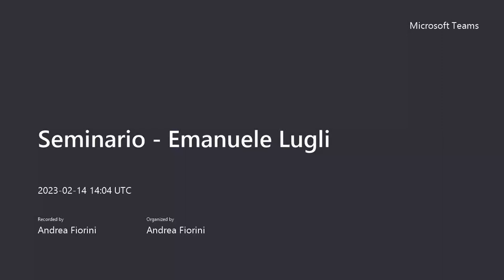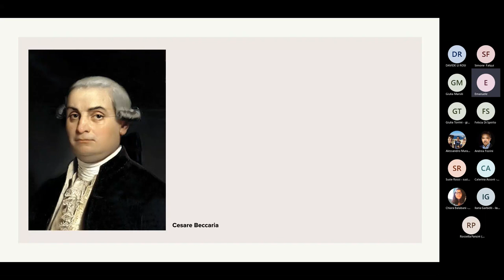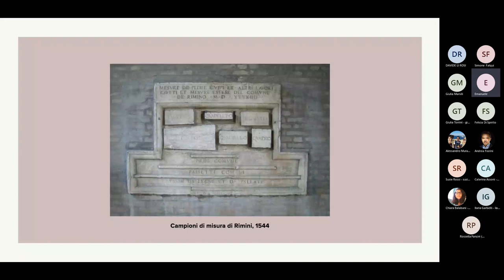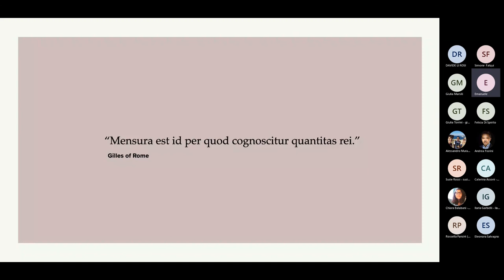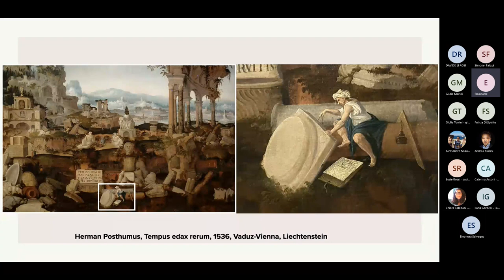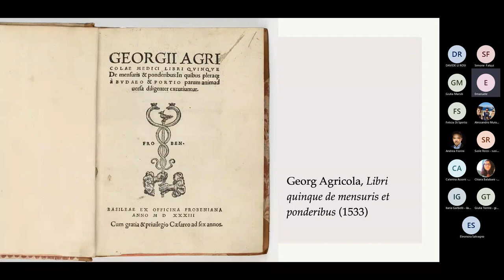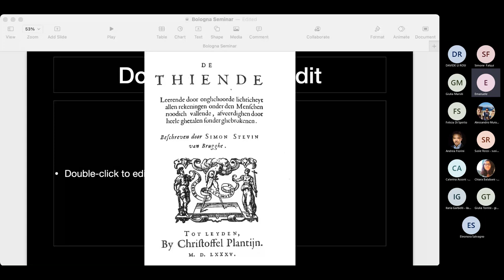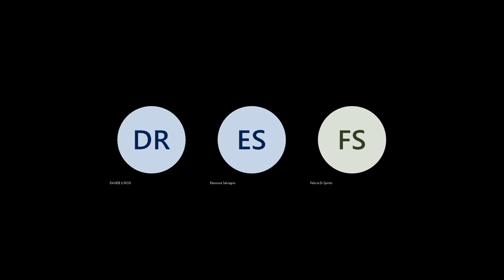Lezione di Emanuele Lugli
Lezione dal titolo "I pericoli della metrologia storica" (14 febbraio 2023, ore 15), tenuta dal dott. Emanuele Lugli (Assistant Professor of Art History, Stanford University). Primo incontro di un ciclo di lezioni organizzato nell'ambito del corso di Archeologia dell'Architettura (a.a. 2022-23, Scuola di Specializzazione in Beni Archeologici, Università di Bologna), tenuto da Andrea Fiorini.